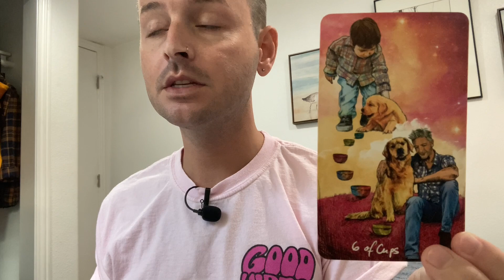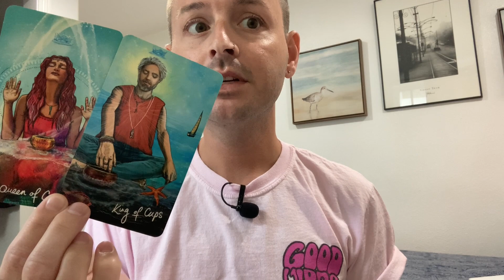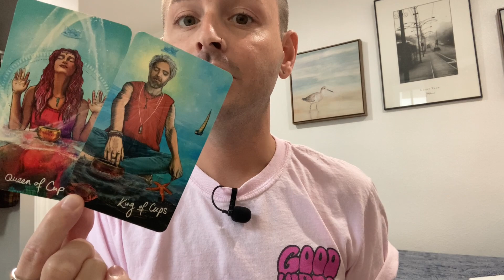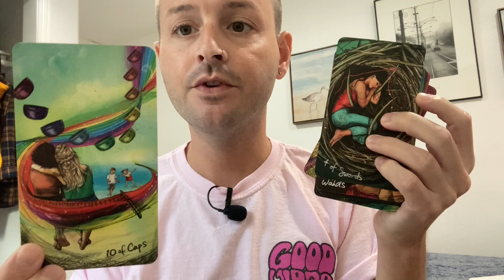LEO ♌️ The Stars Are Aligning! This Is A Shift In The Right Direction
- 10 Card Reading - $60
- 5 Card Reading - $40
- 3 Card Reading - $20